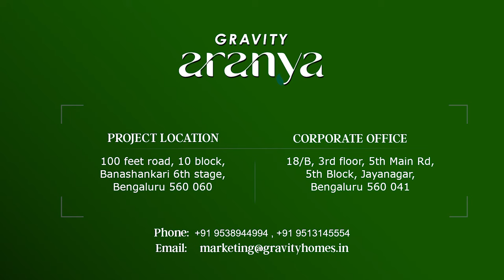Gravity Aranya - Courtyard Villaments in Bangalore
Luxurious & Spacious Courtyard Homes Located in the heart of South Bangalore.

Villaments with Unique Features:
- 550sft of private garden for each unit
- 350sft back yard and 200sft front yard
- Just 5mins drive to nice road entry/exit
- Private terrace garden of 700sft
- More than 250 trees will be grown in the community
- Around 3Acres of Landscape in the project
- Adjacent to turahalli forest. (Lifetime Greenery)
- Off 100 Ft Road, Neighborhood of BDA 6TH Stage

About Gravity Aranya:
Gravity Aranya is a residential project in southern Bengaluru. The project is spread over 4.5 acres and it will include 108 Units. The project is located just 2 km from Kengeri bus terminal, Mysore Road, and 1 Km from Nice Road Junction. Gravity Homes, a well-known luxury villa Developer, brings you exciting and world-class architecture in Bangalore.
Also, it is an outstanding 21st-century residential environment that comes with indigenous elements and is culturally near to the local populace. Aranya project is one of the finest and unique Villaments in Bangalore offering the luxury of space and privacy. It incorporates lush green gardens with features to mitigate the "urban heat island effect". Indigenous and chemical-free culturing of vegetation is the chosen method.

Densely Planted Groves as a natural buffer evokes a sense of a natural forest. Gravity Aranya is the largest of all the BDA-formed layouts with an amazing landscape and all the necessary amenities including schools, colleges and hospitals nearby.

Gravity Homes
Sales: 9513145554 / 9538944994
PRM/KA/RERA/1251/310/PR/080922/005224